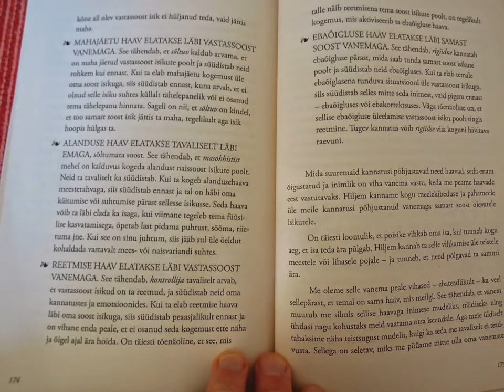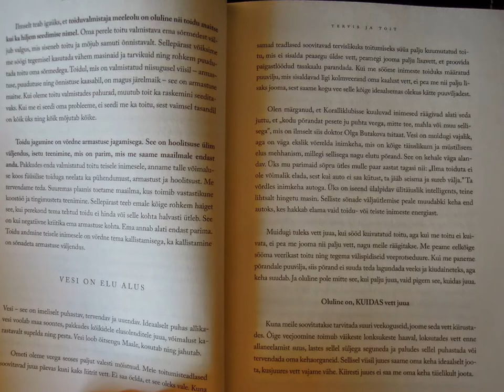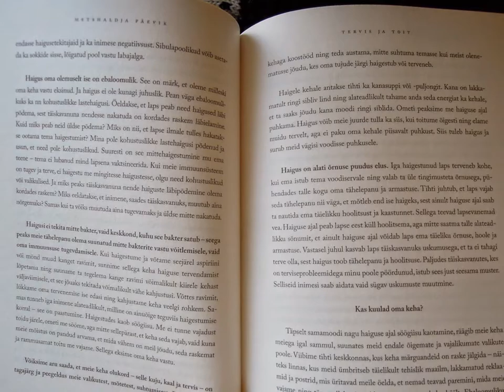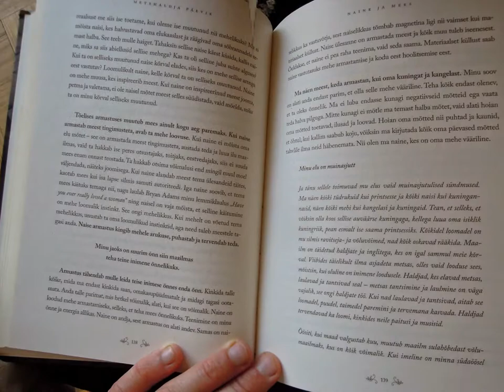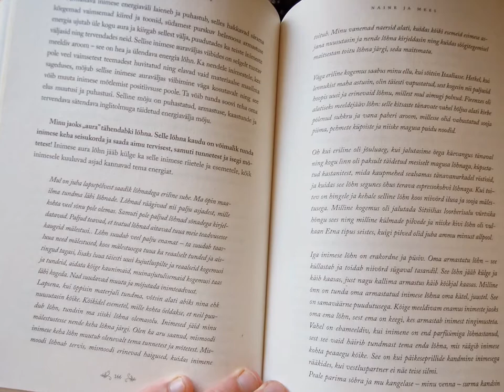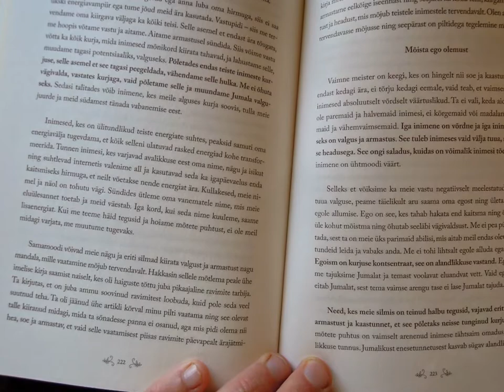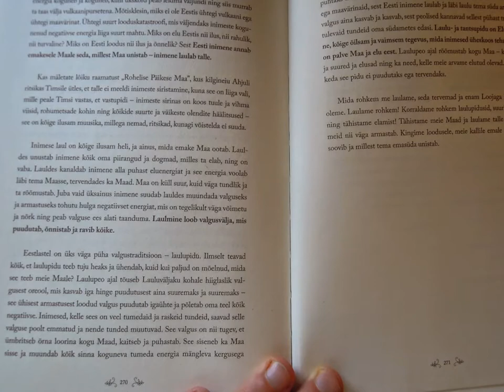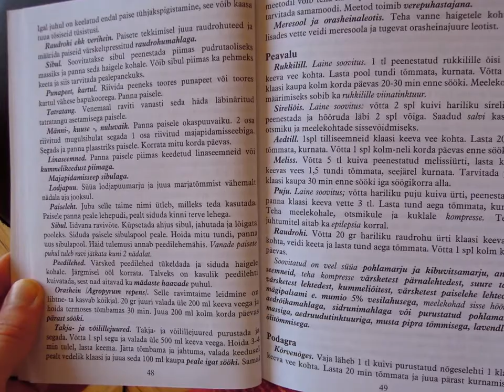Metshaldja Päevik Nature and Life, Open Source Human clips .:.